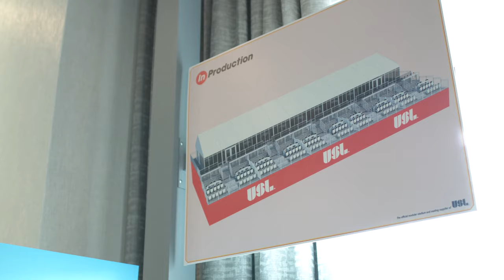InProduction present at USL Winter Summit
InProduction is a company that is responsible of providing solutions for event producers. Providing stands, stages and structures adjusted to the characteristics of the land and the specific needs of each client. // InProduction es una empresa que se encarga de brindar soluciones a la producción de eventos. Dotando de gradas, escenarios y estructuras que se ajustan a las características del terreno y las necesidades específicas de cada cliente.